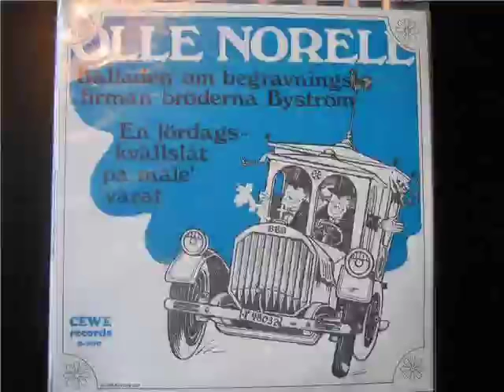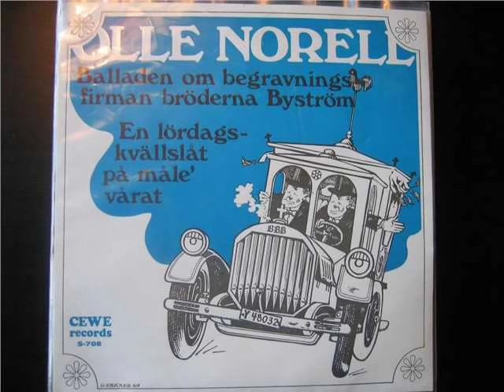Olle Norell Begravningsfirman Bröderna Byström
Olle Norell Sjunger Balladen om Bröderna Byströms Begravningsfirma